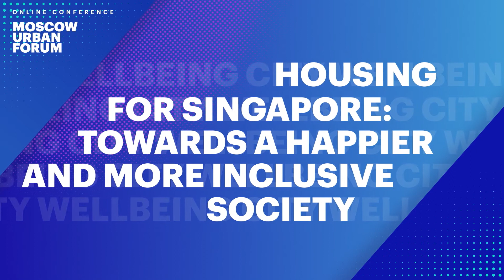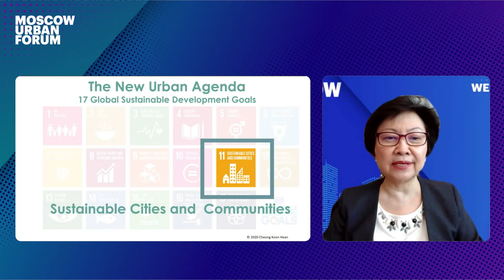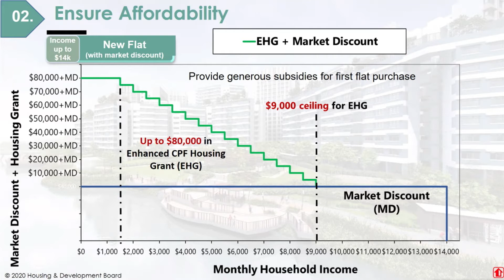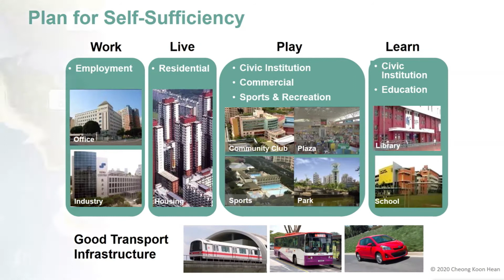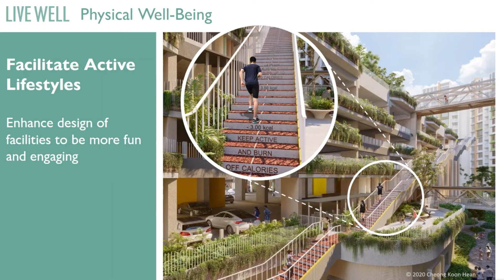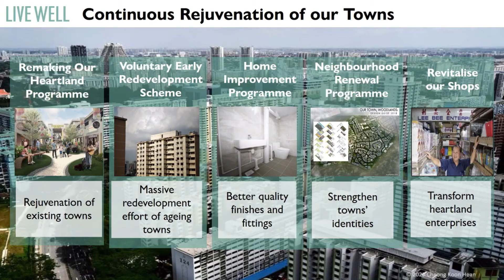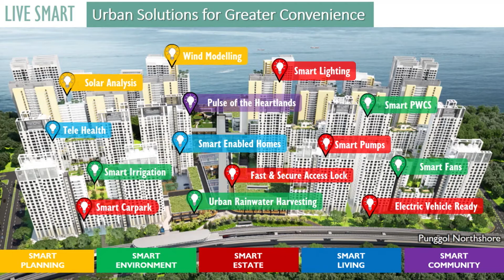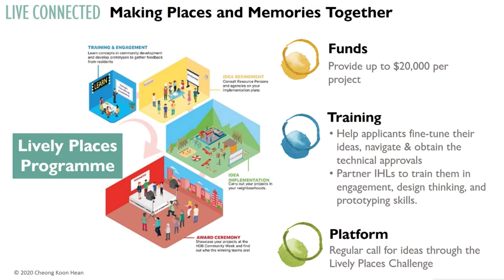MUF2020/ Жилье для Сингапура. Как сделать город более счастливым и инклюзивным?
В 60-е годы в Сингапуре была запущена программа по обеспечению доступным социальным жильем все население страны. Сегодня 82% от почти шестимиллионного города владеют собственным жильем, которое им предоставило государство.
Стратегия городского планирования во многом ориентируется на нсоздание городской инфраструктуры. Такой комплексный подход к планировке создает уникальную среду для создания районных сообществ. Отдельное внимание при дизайне районной среды уделяется естественному сохранению и поддержанию здоровья всех жителей, от детей до пожилых. Подобной подход к децентрализации и локальному развитию районов дает свои плоды - Сингапур считается одним из устойчивых и благополучных городов мира.

В чем преимущества и недостатки районирования и кластерного развития мегаполисов? Какие новые подходы к развитию районов применяет Сингапур сегодня? Как децентрализация города может помочь в повышении качества жизни его горожан? Как пандемия повлияла на тенденции развития районов и городской периферии?

Спикеры:
- Чон Кун Хин

Модератор:
- Петр Кудрявцев